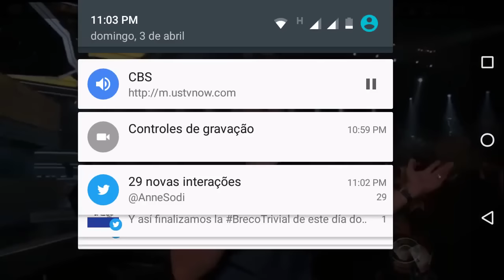Carrie Underwood live 2016